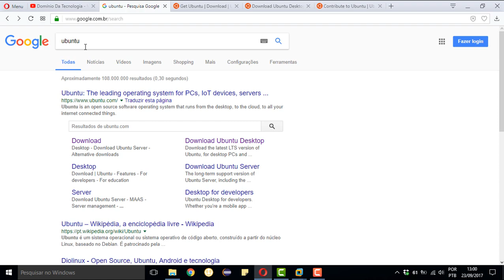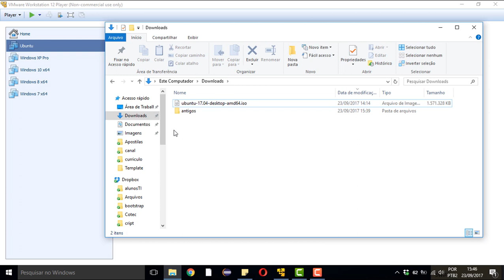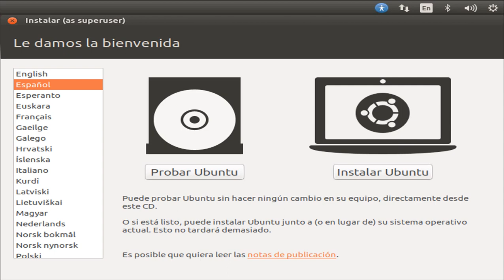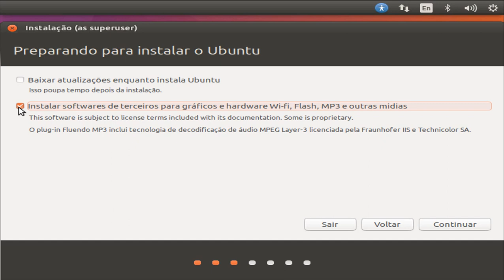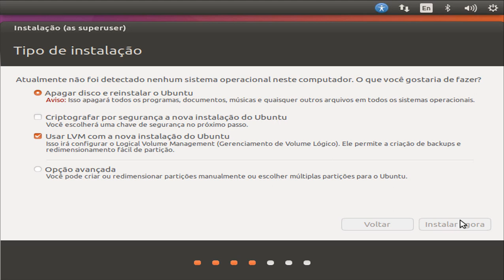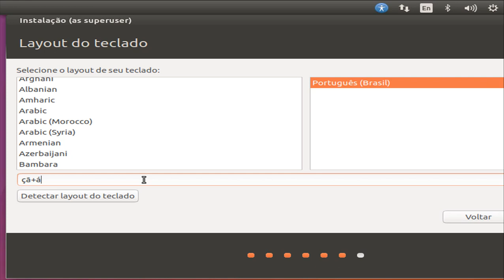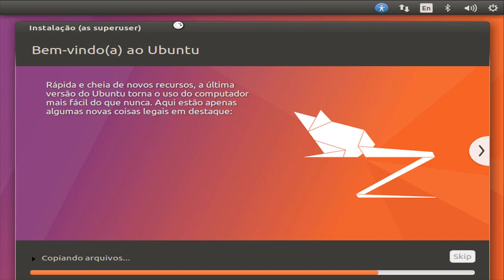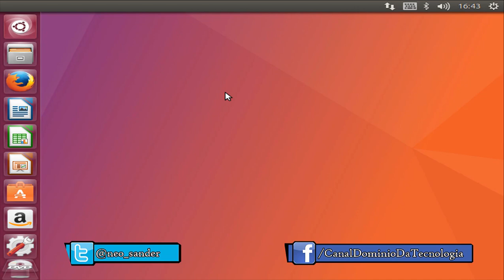Como instalar o Linux (Ubuntu 17.04)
Neste vídeo mostro como efetuar o download e a instalação do Ubuntu Linux versão 17.04 em PCs e máquinas virtuais de forma rápida e prática.

O objetivo deste vídeo é instalar unicamente o Ubuntu no sistema alvo, com as opções mais comuns - a instalação é feita do início ao fim, não há cortes nas partes onde é necessária a interação com o usuário, sendo feitos apenas em telas de carregamento onde não interferem no passo a passo.

Requerimentos de sistema recomendados:

Processador dual core 2 GHz ou melhor
2 GB de Memória RAM
25 GB de armazenamento livres

*Configurando o setup para inicialização a partir da mídia de instalação

*Instalação padrão do Ubuntu 17.04

Se este vídeo for interessante para você, lembre de compartilhá-lo!

Críticas construtivas são sempre bem-vindas!
Comentários ofensivos e spam serão apagados imediatamente.